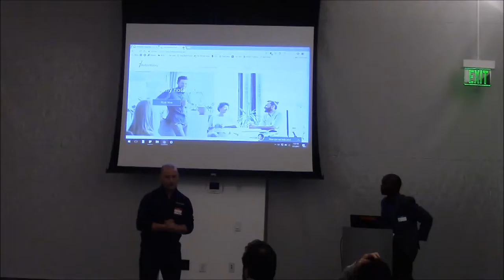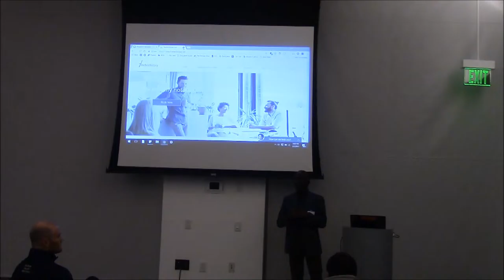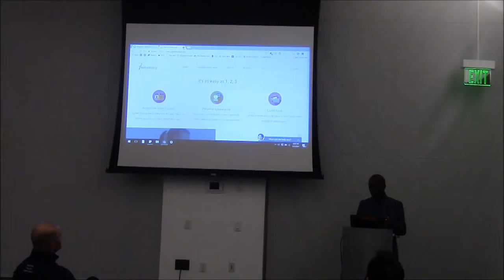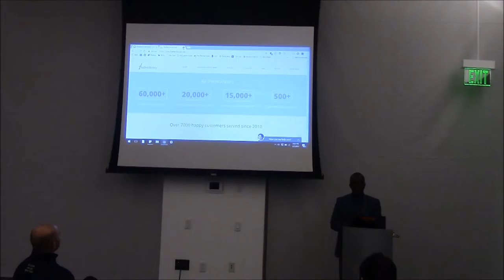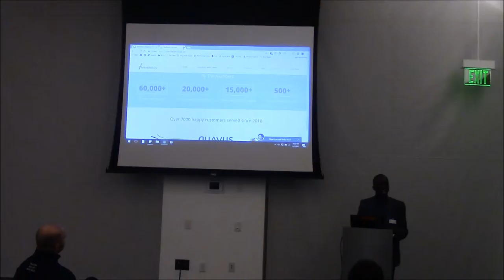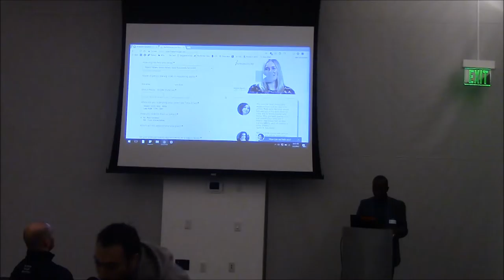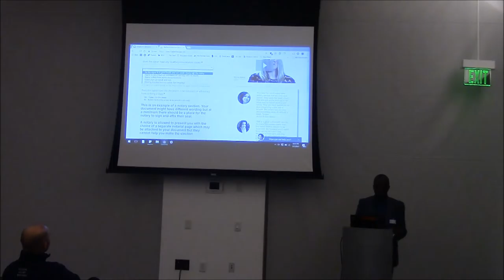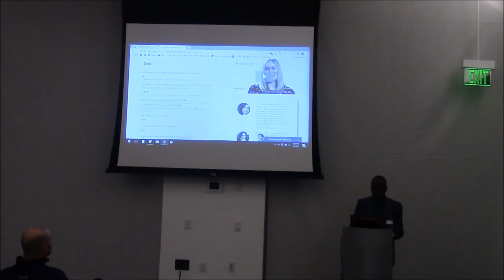The Best Notary - SVNewTech March 2017